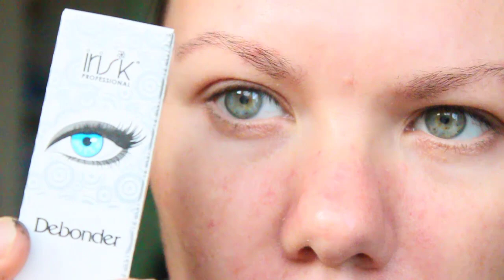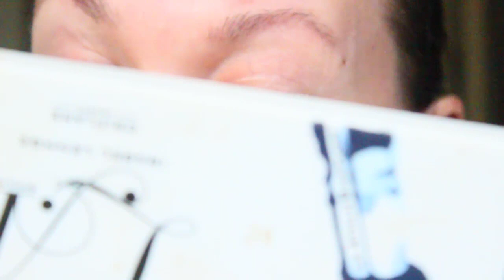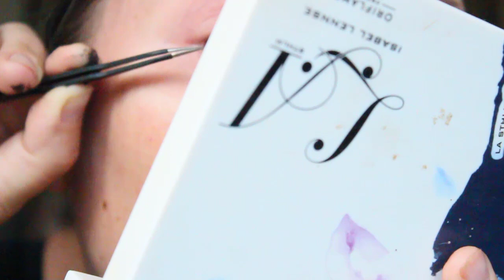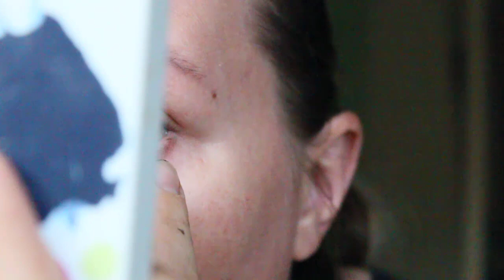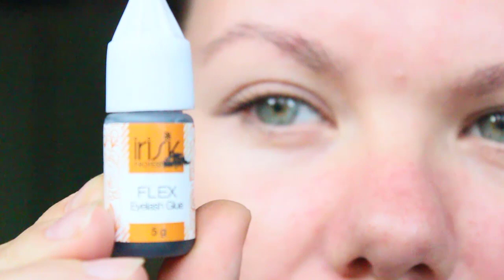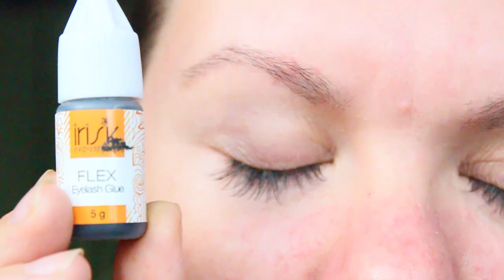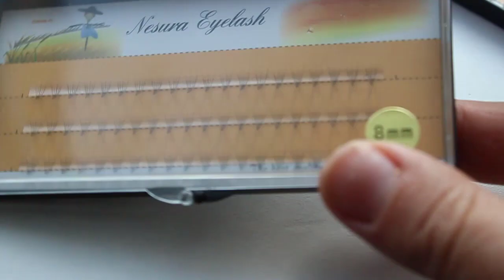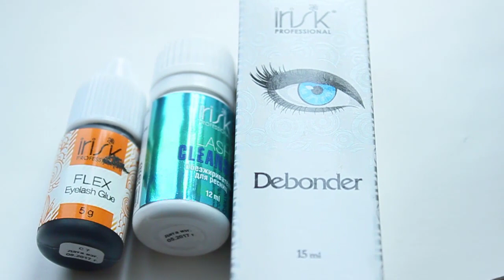Как нарастить ресницы самой себе дома !!! ·♥♥♥пробую сама